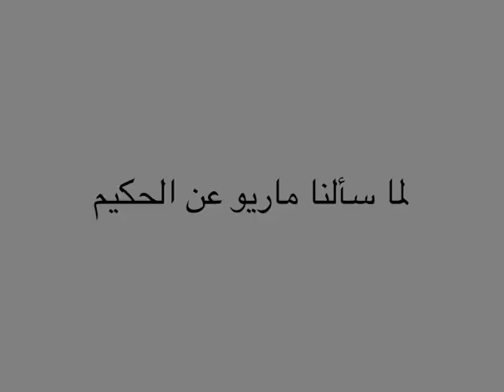What Mario Bassil thinks about Dr. Samir Geagea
We met Mario Bassil and asked him what he thinks about Dr. Samir Geagea... guess what he said!!!